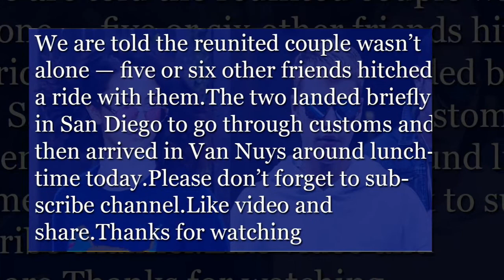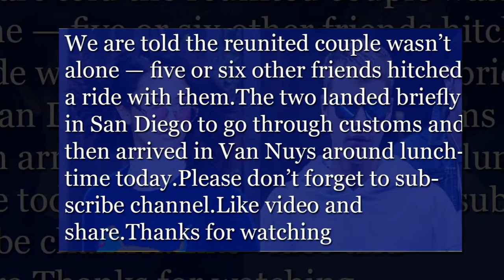Justin Bieber and Selena Gomez Fly Back From Cabo Together on Private Jet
Justin Bieber and Selena Gomez Fly Back From Cabo Together on Private Jet.Justin Bieber and Selena Gomez spent the day following New Year’s holiday trip to Mexico together flying home to L.A. on a private jet

After Justin and Selena rang in the New Year together, they boarded a private jet this morning in Cabo and flew back home together. We are told the reunited couple wasn’t alone — five or six other friends hitched a ride with them.